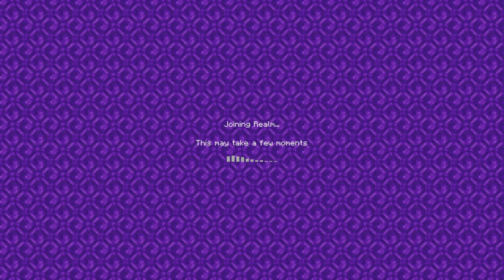The Boys Goofing around #3